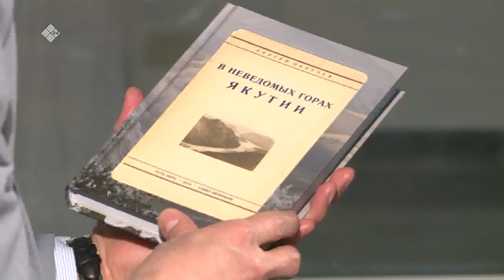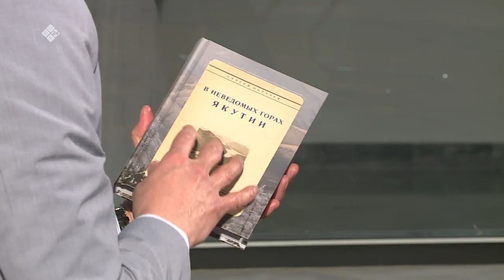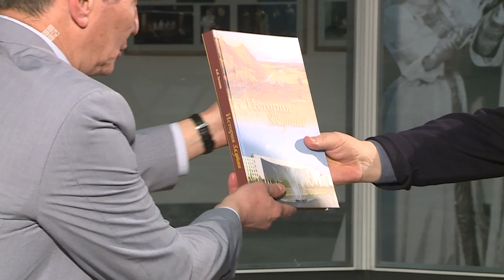«Эл Иитэ»: директор Музейного комплекса «Моя история» Дмитрий Соловьев (28.02.20)